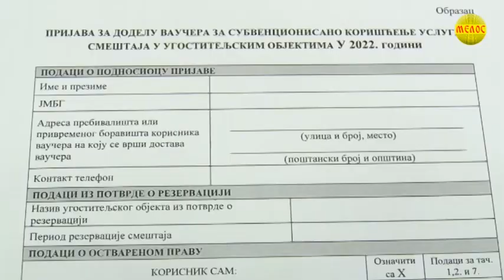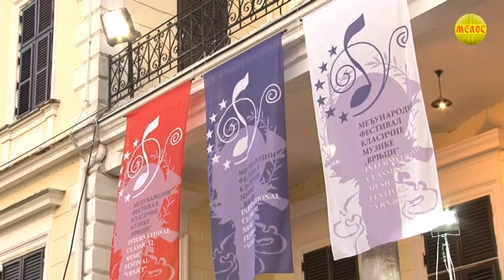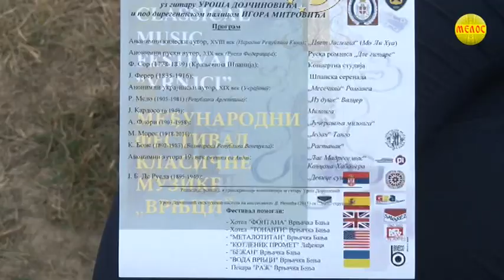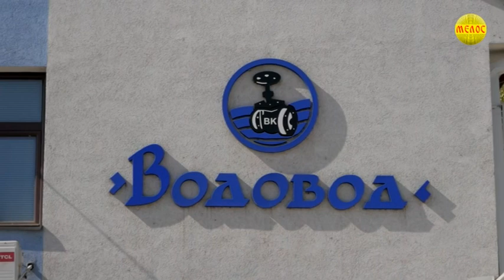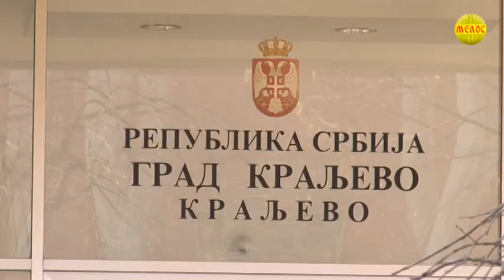KRALJEVAČKA Hronika 26.07.2022.